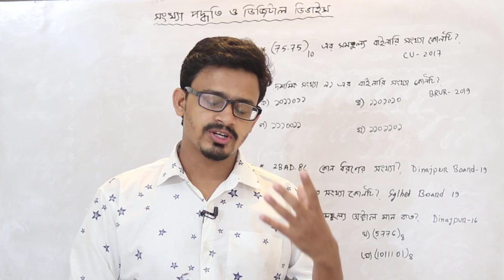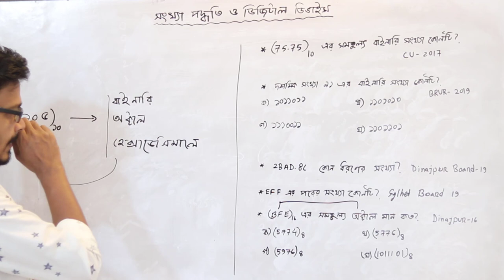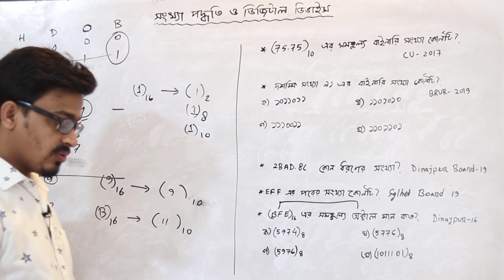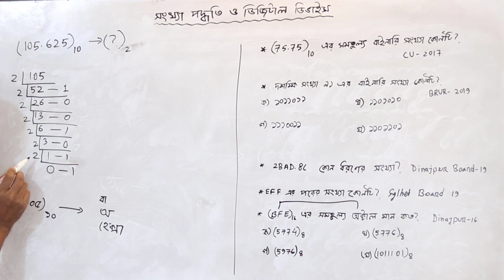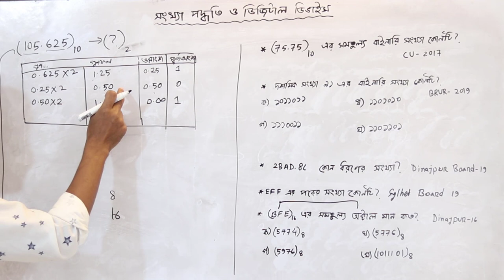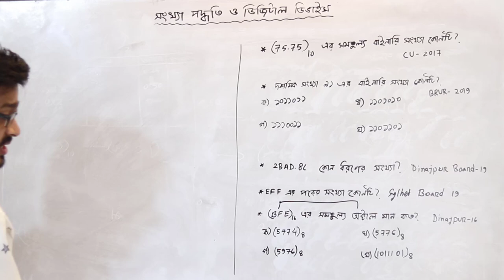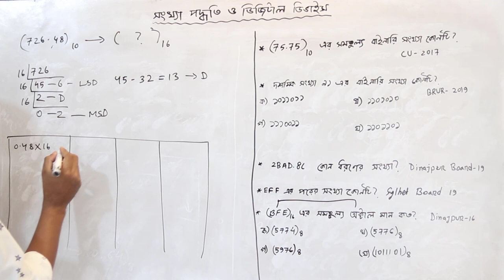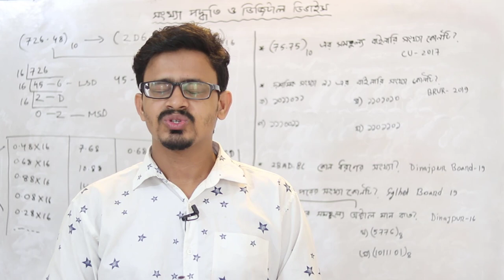সংখ্যা পদ্ধতি | ডেসিমাল থেকে বাইনারি | দশমিক থেকে বাইনারি | দশমিক থেকে অক্টাল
সংখ্যা পদ্ধতি - ডেসিমাল থেকে বাইনারি - দশমিক থেকে বাইনারি - দশমিক থেকে অক্টাল - ডেসিমাল থেকে হেক্সাডেসিমাল
Number System – Decimal to Binary
গুচ্ছ ভর্তি পরীক্ষার জন্যে আইসিটি প্রস্তুতির জন্যে এই টিউটোরিয়ালগুলো বানানো হচ্ছে। আমরা চেষ্টা করবো এইচ এস সি আইসিটি বইটি পুরোপুরি শেষ করতে যাতে যারা ভর্তি পরীক্ষা ও এইচ এস সি পরীক্ষা দিবে তাদের উপকারে আসে। পাশাপাশি যারা বিসিএস আইসিটি or ICT BCS প্রস্তুতি নিচ্ছেন তাদেরও উপকারে আসবে টিউটোরিয়ালটি। চাকুরী প্রত্যাশীদের আইসিটি দূর্বলতা কাটাতেও সহায়তা করবে টিউটোরিয়ালগুলো।